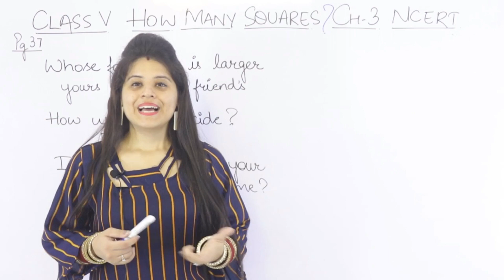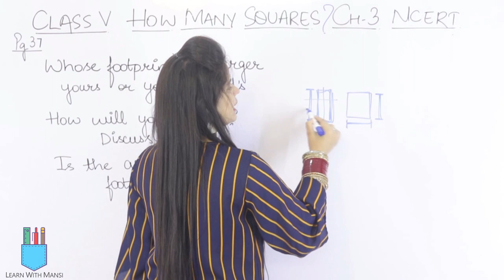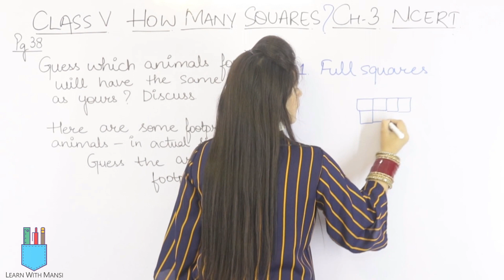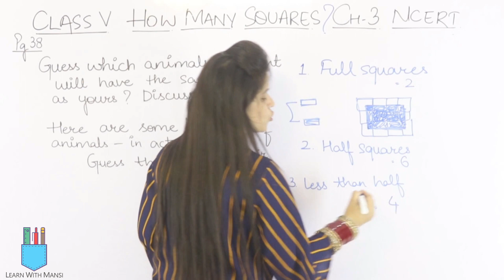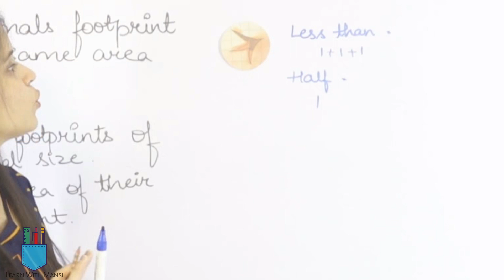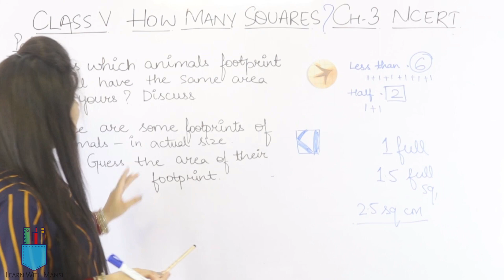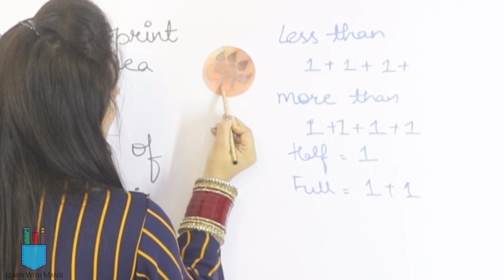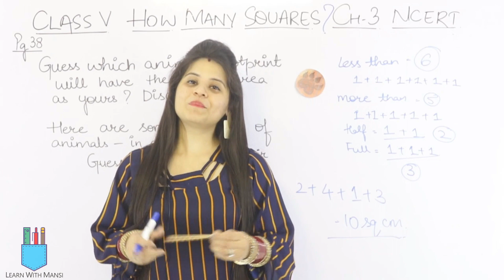How Many Squares ? | Page 37 and 38 | Chapter 3 | Class 5 Maths NCERT | Math Magic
In this session we will be continuing with chapter 3 of your Maths NCERT textbook. We will cover page 37 and 38.